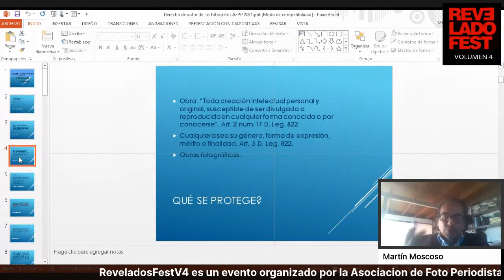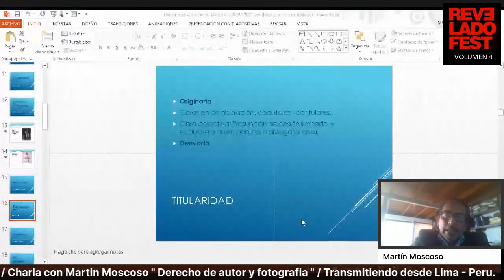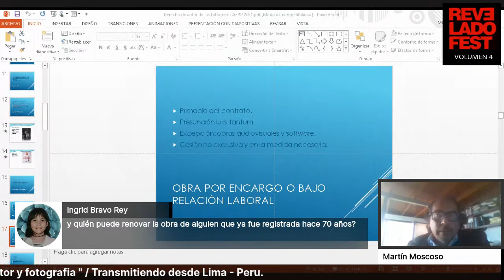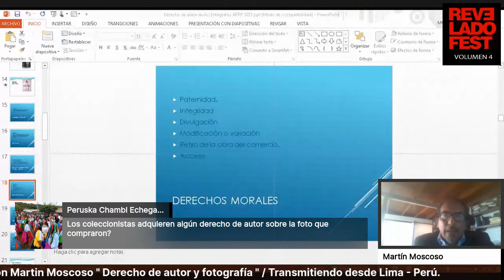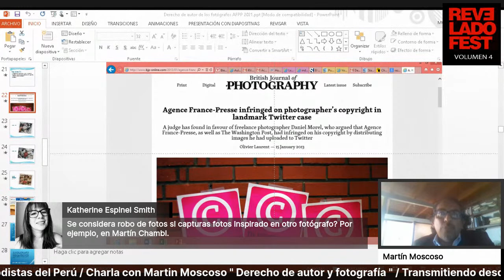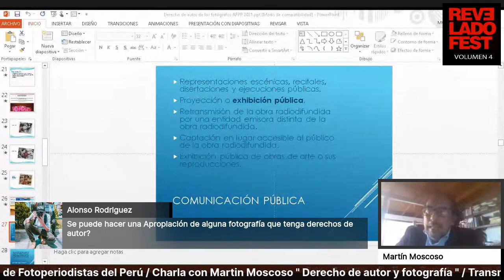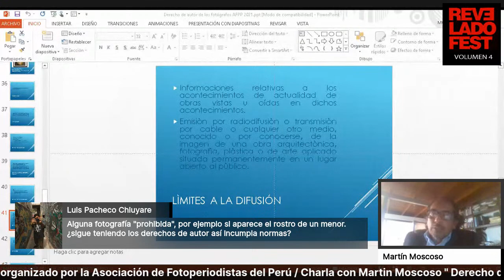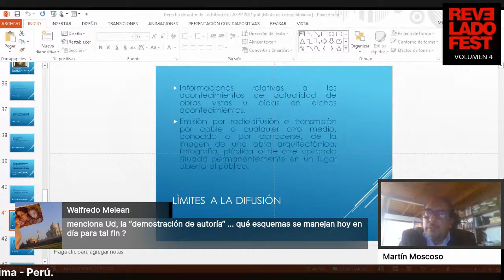ReveladoFestV4 : " Derecho de Autor y fotografía " con Martin Moscoso.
ReveladoFest V4
Dia 01 : 22 de Octubre
Charla 01 : " Derecho de Autor y fotografía "
Ponente : Martin Moscoso

En esta oportunidad invitamos al Mag. Martín Moscoso, graduado de la Facultad de Derecho de la Pontificia Universidad Católica del Perú y con Maestría en leyes (LLM) por la  Queen Mary and Westfield College - University of London.
Este experto internacional en derechos de propiedad Intelectual nos mostrará el panorama legal para la defensa de nuestro material fotográfico en distintas plataformas.

Invitado:
Martín Moscoso
Modera:
Raúl García

Charla del día 22 de Octubre dentro del festival ReveladoFestV4 organizado por la Asociación de Foto Periodistas del Perú AFPP .

Este evento es gracias al apoyo en la realización, producción y
transmisión de las charlas en vivo del ElOjoEstaEnLaCabeza
que fue beneficiario del apoyo para las artes por el Covid19
del Ministerio de Cultura del Perú.

El programa organizado para este año, busca fortalecer el intercambio de experiencias a través de los testimonios de autoras y autores nacionales e internacionales.

Asimismo generar un diálogo abierto sobre los procesos de creación y distribución de la imagen fotográfica en un nivel especializado.

Creemos que es importante continuar compartiendo, especialmente en estas difíciles circunstancias.